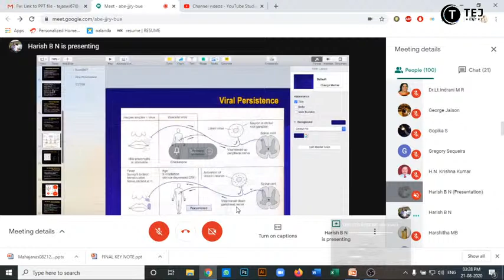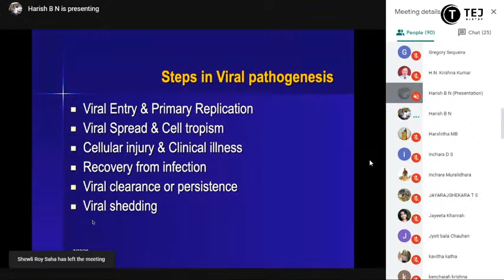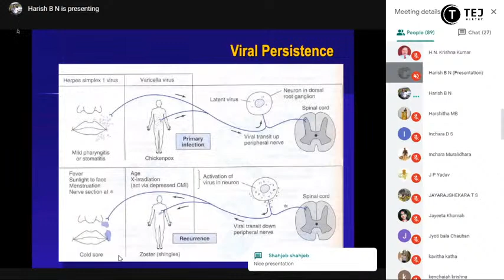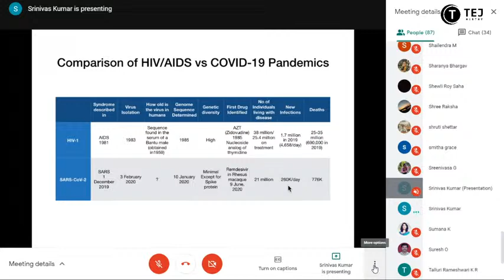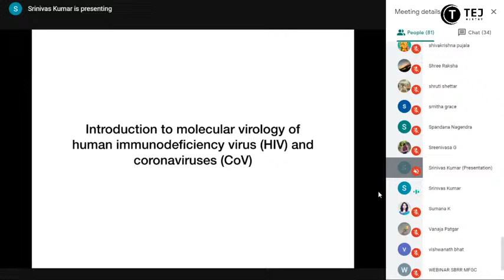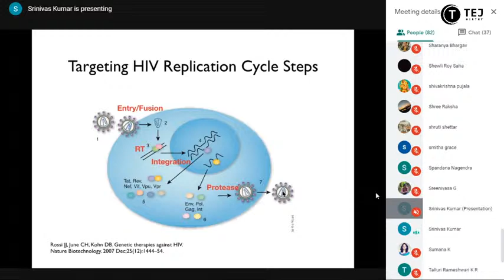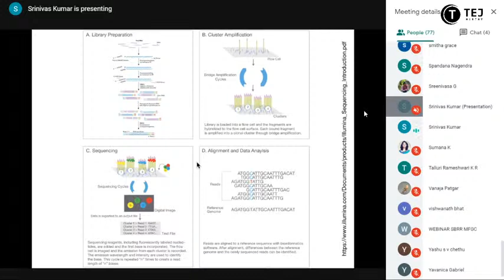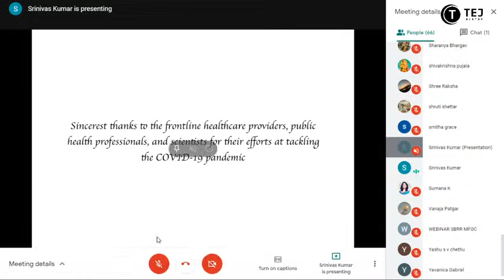WEBINAR PBMMEC PG wing of SBRR MFGC Webinar Live Stream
Departments of Life Science National Level Webinar on 21th August 2020